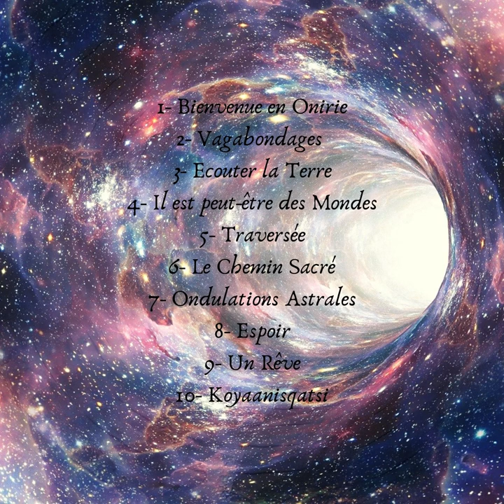Vagabondage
Production Indépendante